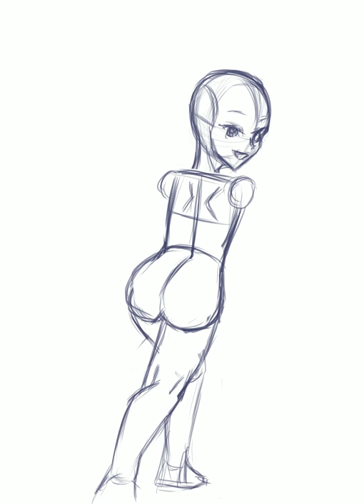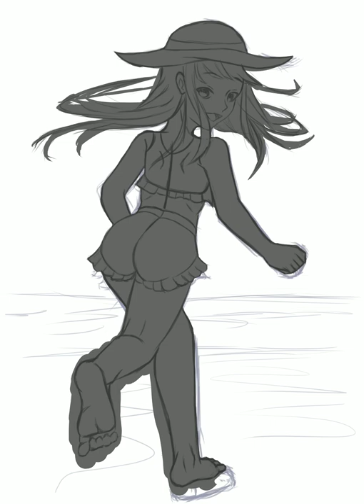[Krita Speedpaint]Beach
Software used:
Krita - Drawing and recording
Shotcut - Editing